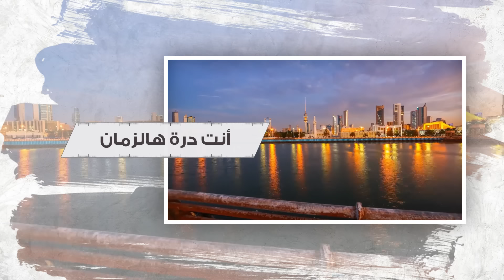نوال الكويتيه - يا غلاي (النسخة الأصلية) | 2018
لتنزيل  ""يا غلاي"" من iTunes

Nawal Al Kuwaitia - Ya Ghala (Offcial VIdeo) | 2018

كلمات : عبدالله
ألحان : مشعل العروج
توزيع : د. عدنان عبدالله
ايقاعات : عبدالله البلوشي
مكس و ماستر : فهد الحداد

كلمات الاغنية:
ياغـلاي و مـاي عـينـي ..
مِنـج الله لا يخْليـنــي ..

إنتي دُرة هالزمان
ألقى بـ أحضانچ أمان
إنتـي يا أم الحنان
حبيّبتي ياكويت  ...

لو ألف الدنيا كلها
ما ألاقي شي مثلها
ياعسى ربي يحفظها
حبيّبتي ياكويت ...

الله أعلم  في غلاها
وشكثر قلبي هواها
مالي بالدنيا سواها
حبيّبتي يا كويت ...

إنتي لي مرسى و حضْن ..
يا حب في قلبي سكْن ..
إنتي الحياه بالنسبه لي ..
شيّ  أَكـّبر  .. من  وطـن ..